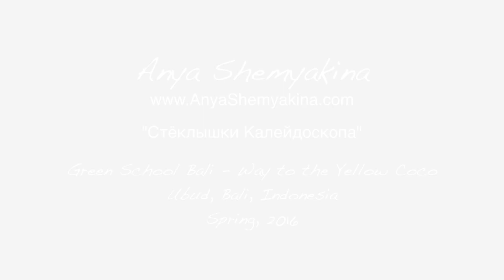GREEN SCHOOL BALI | Road to YELLOW COCO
Ubud, Bali, Indonesia (Spring'16)

G r e e n S c h o o l B a l i

o f f i c i a l w e b s i t e

c a m e r a // iPhone6
e d i t o r // final cut pro